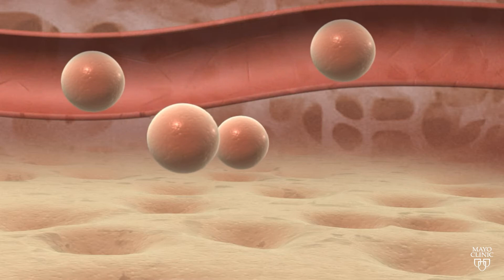Innovation at Mayo Clinic: Cancer therapy for non-malignant conditions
Mayo Clinic's Cancer Center is innovating treatment for patients with non-malignant conditions, including offering bone marrow transplantation to select patients who have auto-immune disorders, rare neurologic disease, and for sickle cell anemia patients.

This is the story of the innovation on Mayo Clinic's campus in Jacksonville, Florida, featuring Chris Ryals, a former Air Force master sergeant who received a bone marrow transplant for scleroderma, an autoimmune disease that affects multiple systems in the body, including the skin, lungs and gastrointestinal track. Scleroderma causes progressive disability and in some cases death. Although rare, the disorder is more common in certain populations, such as African Americans, but it can affect any ethnic group.

Chris received his transplant in July 2020.